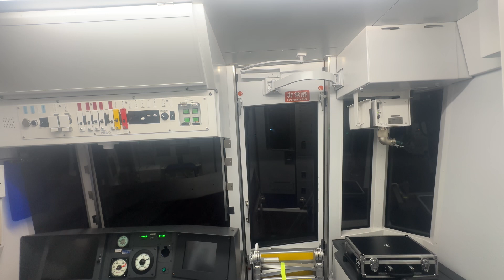【後面展望】横浜市営地下鉄ブルーライン4000形4691編成 普通湘南台行き あざみ野駅→北新横浜駅